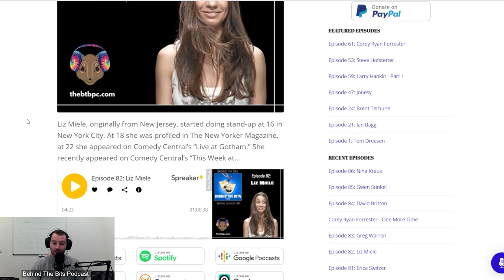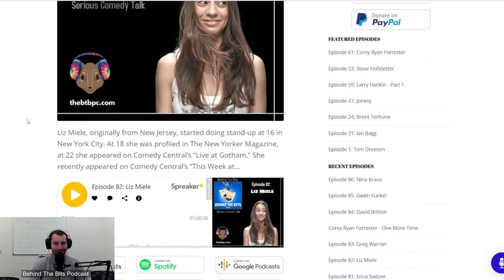Chatter #210 - Prof John Turner and Dr William Quinn - Boom and Bust: A History of Financial Bubbles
Professor John Turner and Dr William Quinn of Queen's University Belfast were my guests on today's show. They are the authors of the recent book, Boom and Bust: A Global History of Financial Bubbles, which has been critically acclaimed by the Wall Street Journal, The Times Literary Supplement, and the Irish Times, and was named an Economics Book of the Year for 2020 by the Financial Times. With so much talk about inflation, bubbles, cryptocurrency, and an impending financial crash, this felt like the perfect opportunity to get them on the show. We even covered some Evergrande and China details that many people are missing.

William Quinn has been a Lecturer in Finance at Queen's Management School since 2018. His research focuses on historical stock markets, stock market bubbles, and market corners. His recent book, Boom and Bust: A Global History of Financial Bubbles, has been critically acclaimed by the Wall Street Journal, The Times Literary Supplement, and the Irish Times, and was named an Economics Book of the Year for 2020 by the Financial Times.

John Turner has been a Professor of Finance and Financial History at Queen’s University Belfast since 2005.  His research is focused on the long-run evolution and development of banking, banking crises, bubbles, and financial markets. He is the author of Banking in Crisis, published by Cambridge University Press. Banking in Crisis won the 2015 Wadsworth Prize. His most recent book, Boom and Bust: A Global History of Financial Bubbles, was on a Financial Times Best Economics Book of the Year and has been covered in the Wall Street Journal, Financial Times, Guardian, Irish Times, Belfast Telegraph and City AM. He is currently an editor of the Economic History Review.

HELP ME CROWDFUND MY GAMESTOP BOOK. to join the crowdfunding campaign and pre-order To The Moon: The GameStop Saga!

Resources

Timestamps

0:00 - Intro + Ads
4:13 - Boom & Bust cycles
12:59 - What is causing the rise in Millennials and Zoomers investing in stocks and crypto?
16:36 - Is the boom & bust cycle inevitable?
21:47 - How to regulate finance
28:04 - ADVERTS
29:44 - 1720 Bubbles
36:08 - Humans are repeating the same mistakes again
38:22 - Is capitalism the problem?
45:29 - Is increasing inequality making bubbles worse?
52:28 - Is China a growth bubble?
58:26 - Is growth so bad?